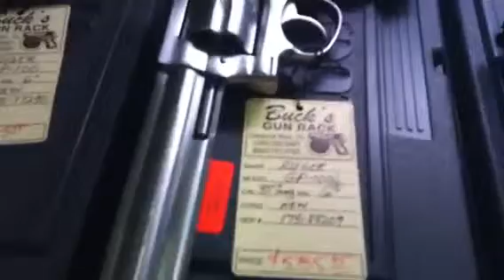Daytonabeach vapenaffär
Daytonas vapenaffär